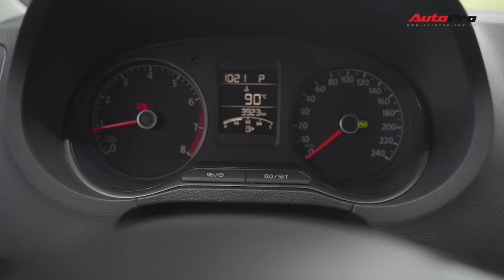Đánh giá khả năng vận hành Volkswagen Polo từ Autopro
Khách hàng đánh giá khả năng vận hành của Volkswagen Polo: điểm mạnh là cảm giác lái.